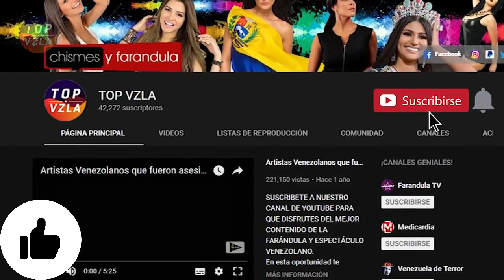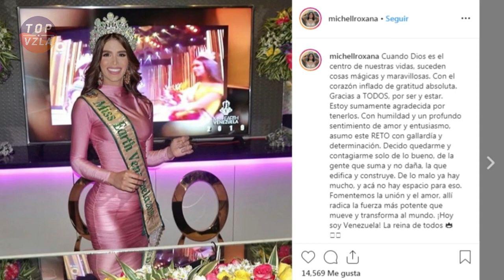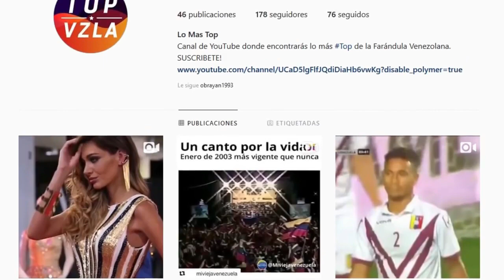¿Es Michelle Castellanos la Reina de belleza más Odiada del momento?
Redacción: Obrayan Carreño
Locución: Fátima De Caires
Edicion: @Jose_ams

Una de las polémicas más grandes de un concurso de belleza en Venezuela se dio en el reciente miss Venezuela earth,  pues nadie estuvo de acuerdo que Michell Castellano fuera la ganadora siendo acusada ella y el organizador del evento prince Julio Cesar de haber echo trampa solo para darle el triunfo, pero luego de esta escandalosa controversia todo parece indicar que a Michell Roxana no se le ha dado el reinado de sus sueños, pues no logra calificar entre los medios como favorita de las misses que se han coronado este año, ni aumentar sus seguidores y tampoco ganarse el afecto del publico venezolano e internacional. En este video te contaremos todo sobre la actual miss Venezuela earth michell Castellanos y como llegó a convertirse en la reina de belleza venezolana más odiada de los últimos tiempos